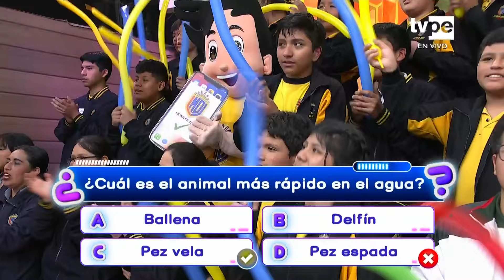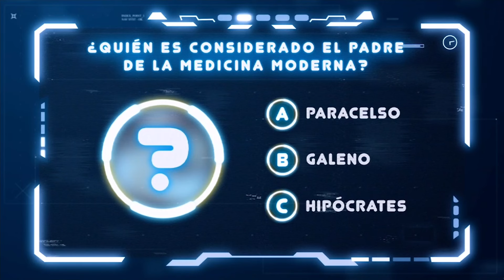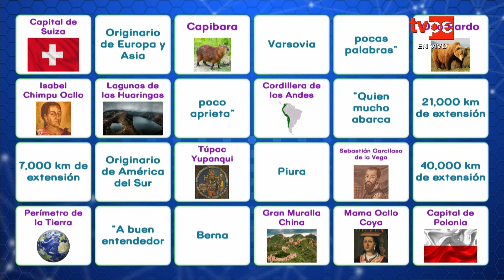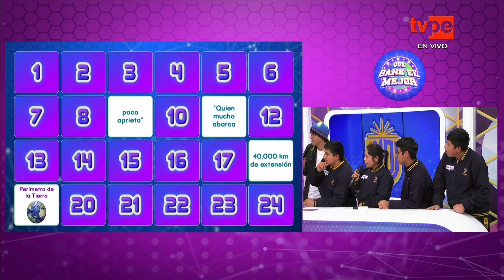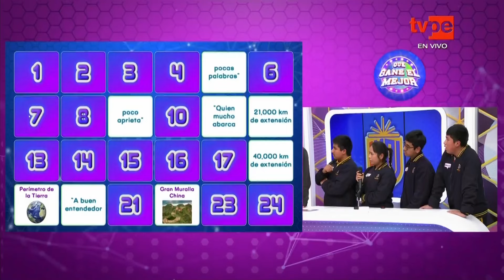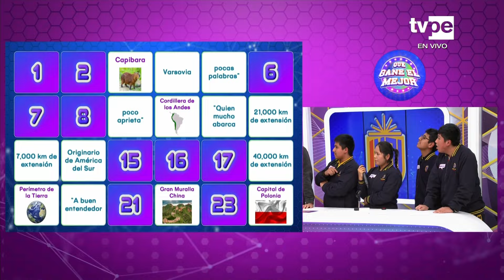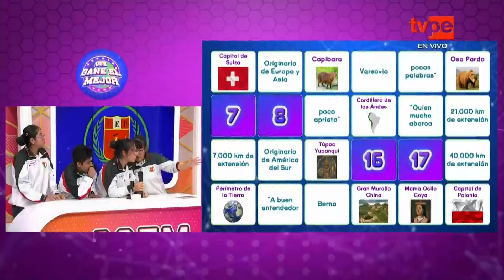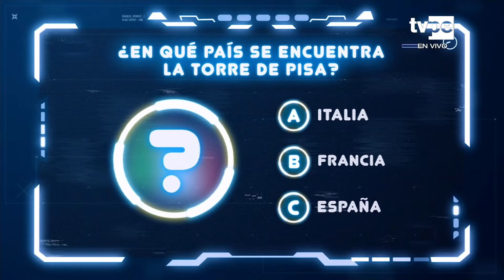Que gane el mejor (04/09/2024) | TVPerú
Luis Baca y Diego Rivera, incentivan la sana, libre y transparente competencia de conocimientos entre alumnos de quinto grado de secundaria, incluyendo la currícula educativa de una manera didáctica y lúdica por un gran premio para el colegio ganador.